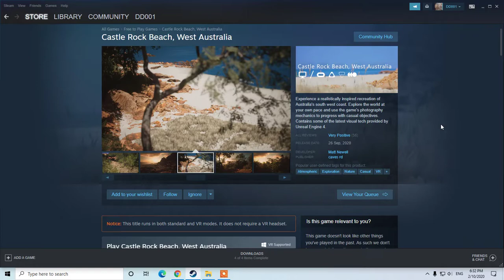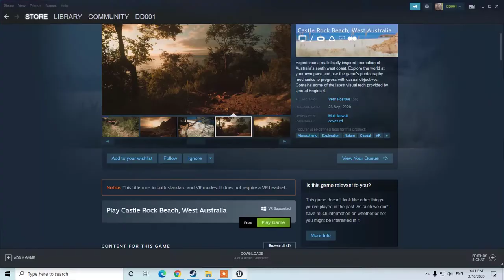Play Castle Rock Beach, West Australia PC Gameplay